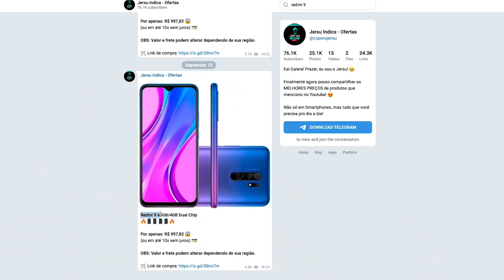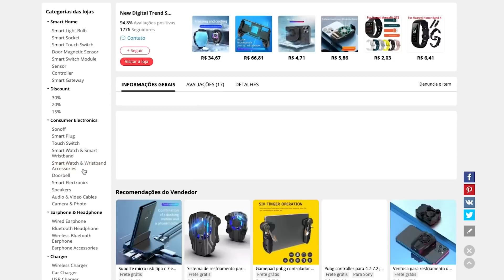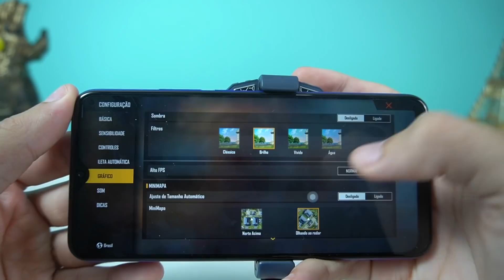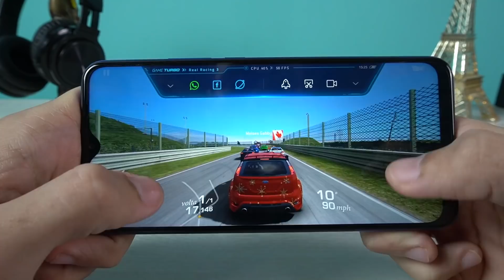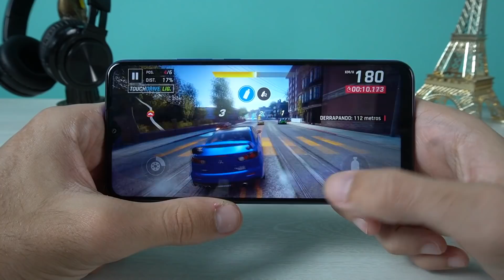Redmi 9 - Teste GERAL de JOGOS! A MELHOR opção até os R$900 em DESEMPENHO? Esquenta? Trava? 🎮🎮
ONDE COMPRAR COM CONFIANÇA E SEM TAXA!!

Redmi 9 32GB
Redmi 9 64GB

As MELHORES Indicações do Jersu, 100% confiáveis! 😎